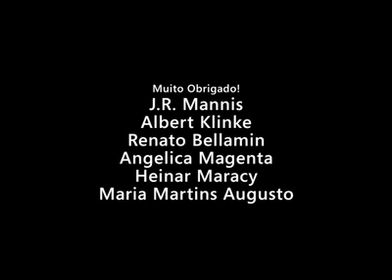Superficial -short film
Short film -Curta Santos official selected 2007 in Santos - Brazil